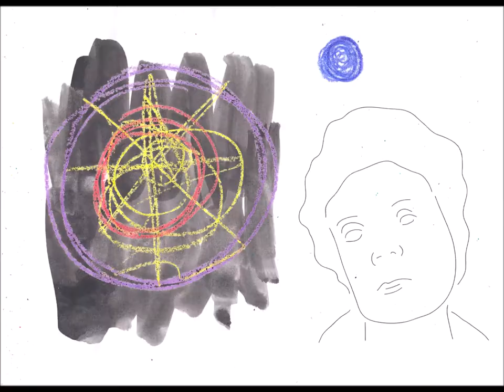Cotton Mouth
Video animation by Pax North
Written by Chin Injeti and Shallom Johnson
Produced by Chin Injeti
Copyright Suffer The Children 2019